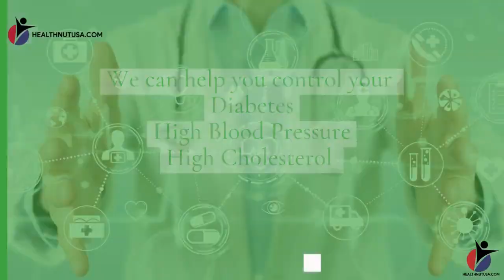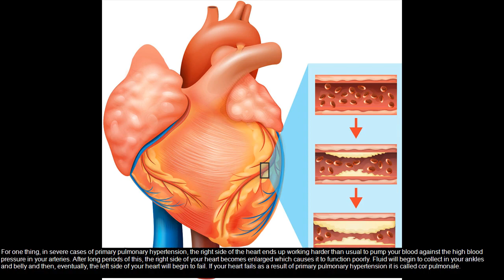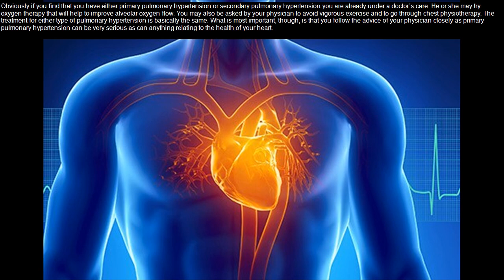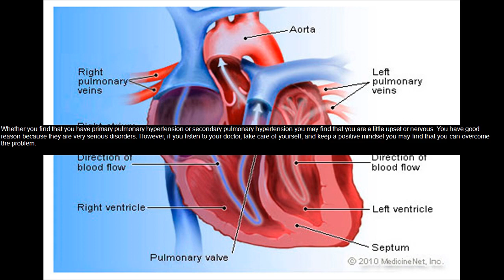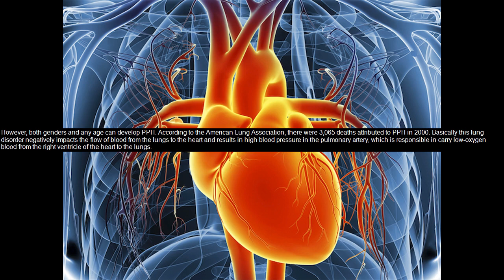arterial hypertension pah pulmonary hypertension - what is pulmonary hypertension?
arterial hypertension pah pulmonary hypertension - understanding pulmonary arterial hypertension (pah).

roxana sulica  md  associate professor  department of medicine and director  pulmonary hypertension at nyu langone in new york city discusses the current tretment options of pulmonary arterial hypertension (pah)  a progressive condition that affects the heart and lungs.

roxana sulica  md  associate professor  department of medicine and director  pulmonary hypertension at nyu langone in new york city discusses the signs and symptoms of pulmonary arterial hypertension (pah)  a progressive condition that affects the heart and lungs.

 what is the definition of pulmonary arterial hypertension (pah)?
namita sood (university of texas health science center  houston  tx  us) discusses challenges and advances in pulmonary arterial hypertension (pah)...
are you able to diagnose pulmonary arterial hypertension in your patients? the balancing act goes behind the mystery of pulmonary arterial hypertension (pah)... charles burger  md  provides an overview of pulmonary arterial hypertension (pah)  as well as the pathophysiology of pah and how it relates to some key available therapies.